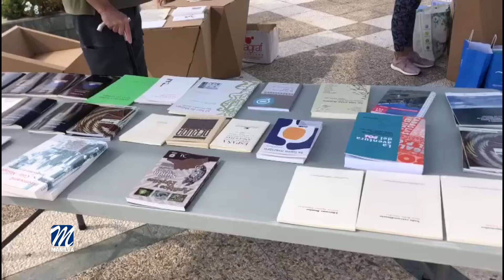La biblioteca móvil visitó Manilva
El área de Bienestar Social del Ayuntamiento de Manilva, cuya responsable es Paqui López, se encargó de recibir el pasado viernes a la biblioteca móvil que visitó nuestro municipio, dentro del Plan de Fomento a la Lectura para Personas Mayores de 65 años, puesto en marcha por la Delegación de Mayores, Tercer Sector y Cooperación Internacional.

Esta es una iniciativa destinada a municipios menores de 20.000 habitantes de la provincia.

Las personas mayores que quisieron participar y retirar de manera gratuita un libro,  solo tuvieron que pasar por la plaza de Pozo del Rey, donde tras identificarse y rellenar una ficha, pudieron retirar su ejemplar.

Para este proyecto, enmarcado en el Plan Contra la Soledad de la Diputación de Málaga, se han adquirido numerosas obras  para ofrecer a este sector de la población un amplio abanico de posibilidades.

Cabe resaltar la importancia de la lectura, entre cuyos beneficios encontramos una forma de combatir la soledad al tiempo que se mantiene la mente activa.